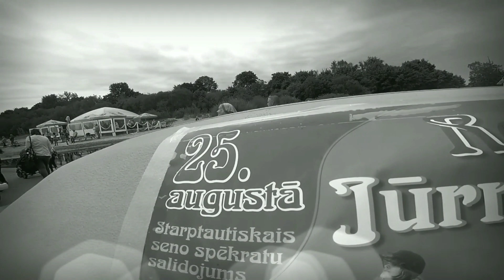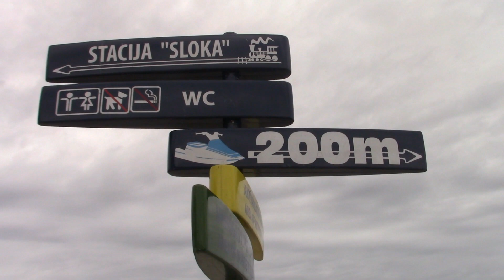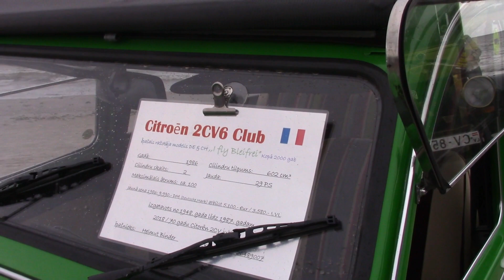Retro automobiļu parāde.Парад ретро автомобилей "Retro Jūrmala – 2018".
25 августа в Юрмале прошел 19-й ежегодный парад ретро автомобилей "Retro Jūrmala – 2018".По улицам главного курортного города страны проехали грандиозным парадом две сотни старинных автомобилей из более чем 10 стран мира.